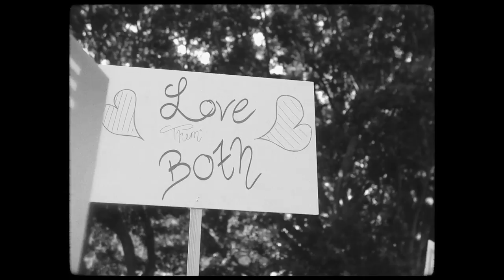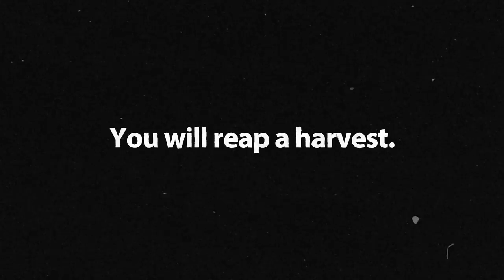Dee's Abortion Testimony